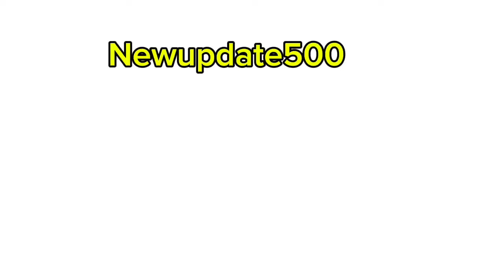کےپی کے ہاؤس میں پولیس اور رینجرز داخل ہونے کے مناظر/تعینات سکیورٹی نے دروازے بند کر دیئے 🙏